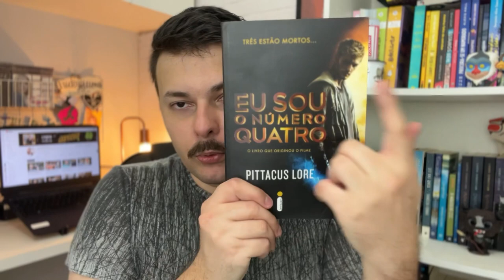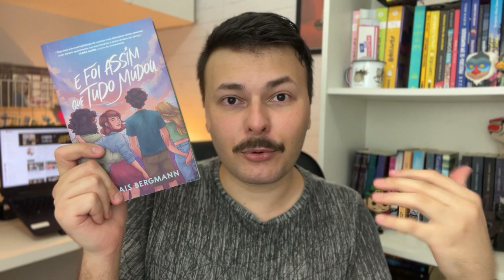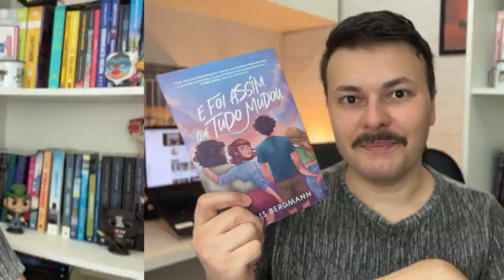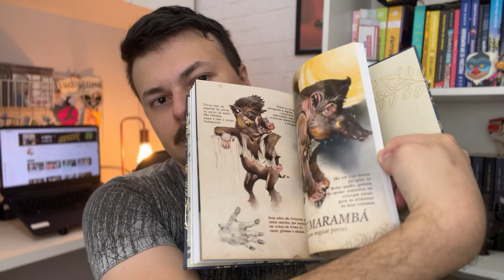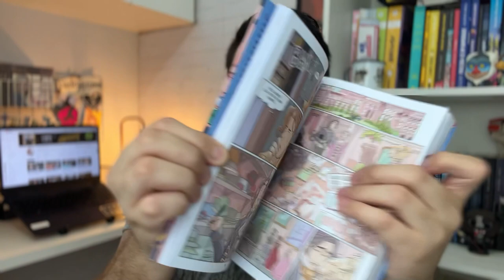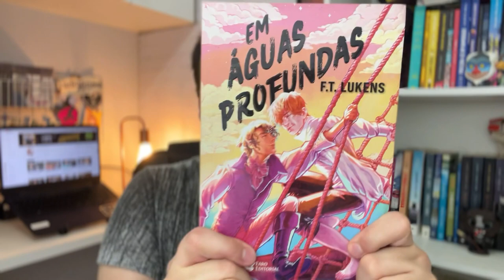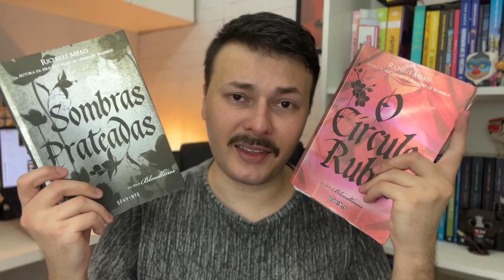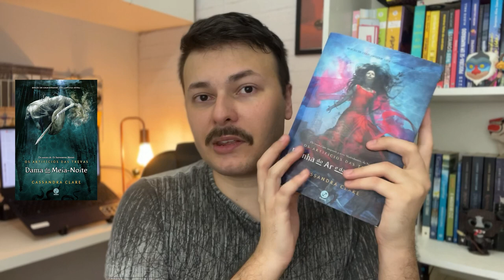TODOS os livros que PRETENDO ler até o final do ano de 2023 (out, nov e dez) | Canal Luckyficious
Neste vídeo eu faço uma TBR gigantesca, com mais de 20 livros, para os meses de outubro, novembro e dezembro de 2023, ou seja, os livros que pretendo, que quero ler, até o final do ano.
Tem livros de vários gêneros literários, livros internacionais, nacionais, graphic novels e muito mais. Espero que gostem!
- Deuses e Monstros
- Os Homens do Rei
- Aves Noturnas
- Eu Sou o Número Quatro
- Rádio Silêncio
- A Troca
- Amor & Sorte
- O Desafio dos Semideuses
- E Foi Assim Que Tudo Mudou
- A Probabilidade Estatística Do Amor À Primeira Vista
- O Mago Revolucionário
- A Princesa e o Queijo Quente
- Em Águas Profundas
- A História Que Nunca Contei
- O Diário de Myriam
- A Sombria Queda de Elizabeth Frankenstein
- A Casa No Mar Cerúleo
- Sombras Prateadas
- O Círculo Rubi
- Tinta Perigosa
- Rainha do Ar E Da Escuridão